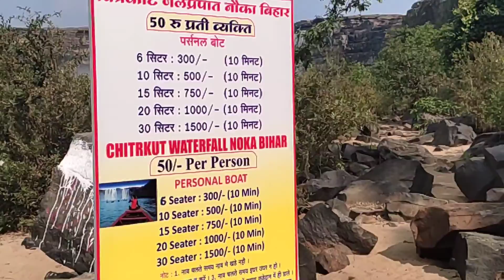Chitrakot Waterfall in Jagdalpur|| Biggest waterfall in India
Chitrakot Waterfall is a beautiful waterfall situated on the river Indravati in Bastar district of Chhattisgarh state of India. The height of this waterfall is 90 feet.